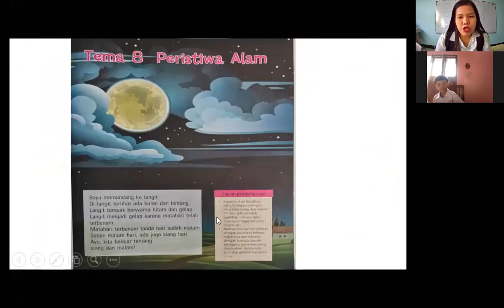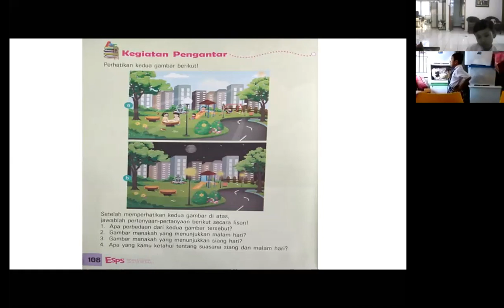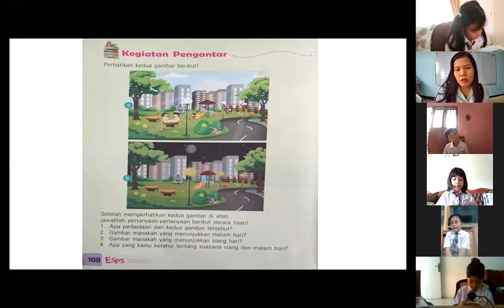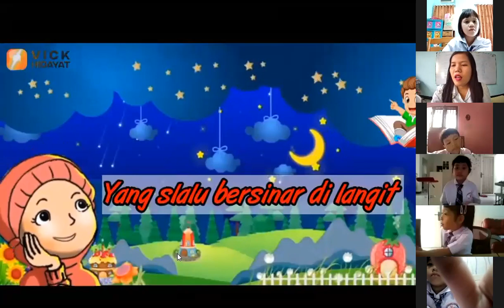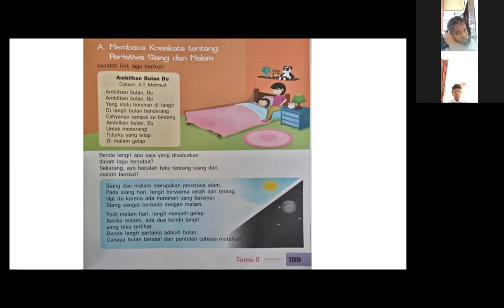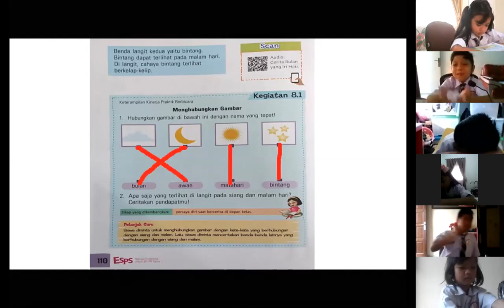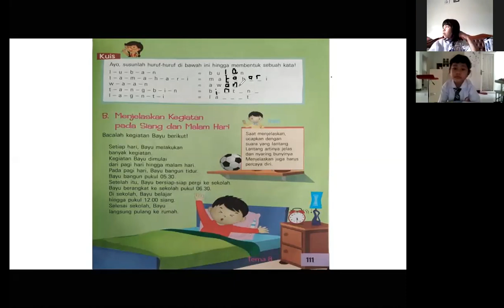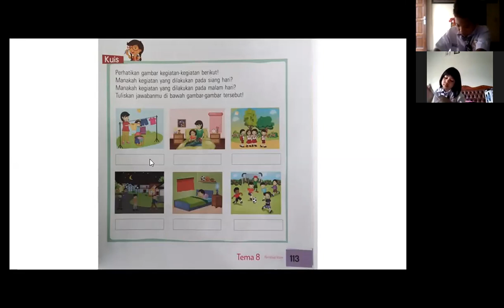Recorded zoom of Bahasa Indonesia